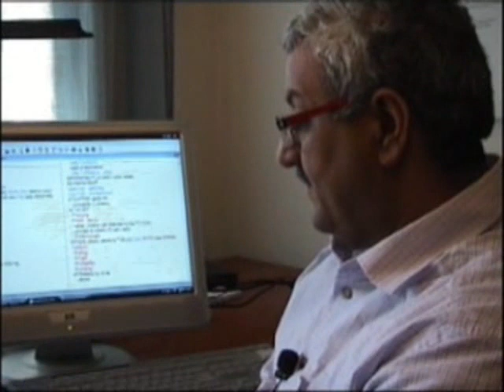Farokh Master: about his 'Summerschool', Part A (materia medica study according to Herings method)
Farokh Master gives a brief explanation about his 'Summerschool' where he teaches materia medica study according to Herings method of comparison: This is part A